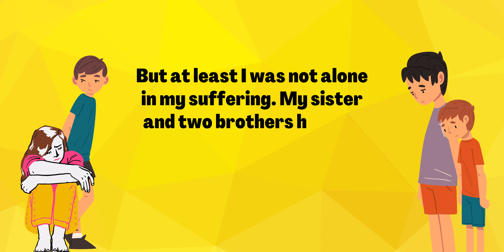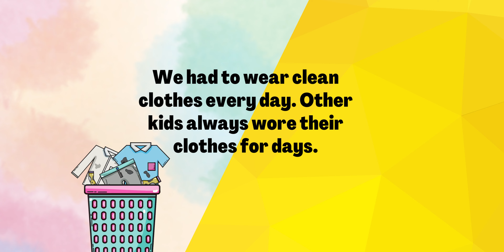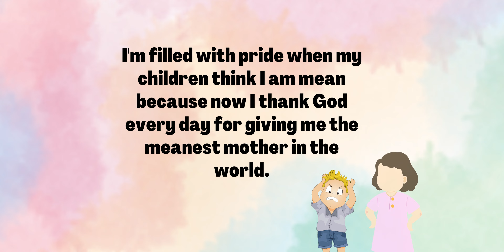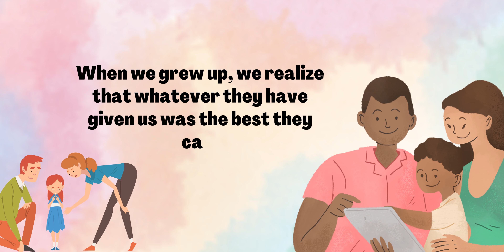A Very Strict Mother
I had the meanest mother in the world.
While other kids ate candy for breakfast, I had to eat cereal, eggs, and toast...